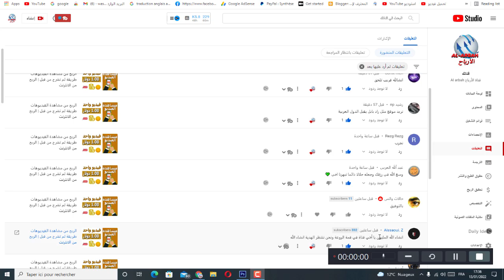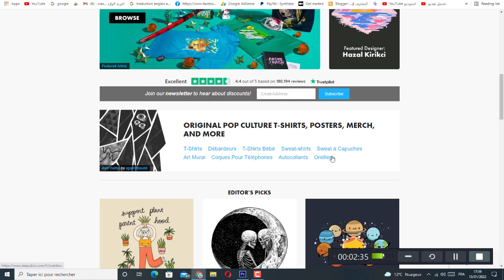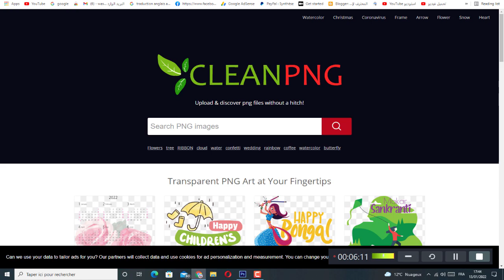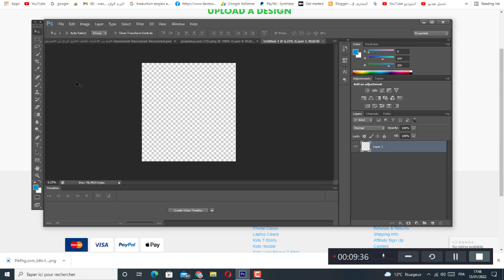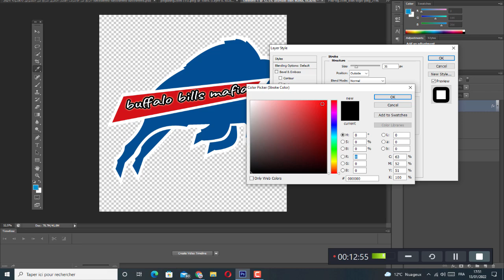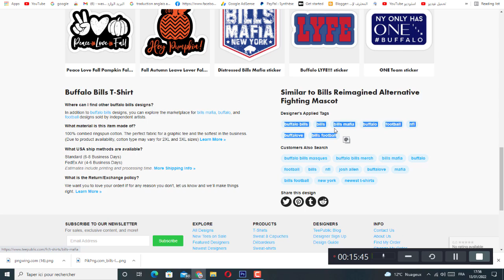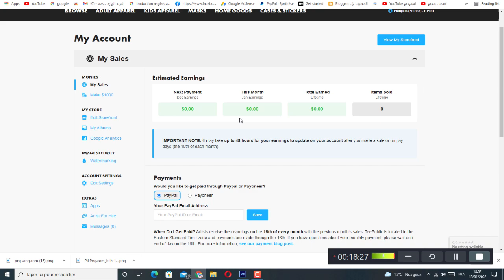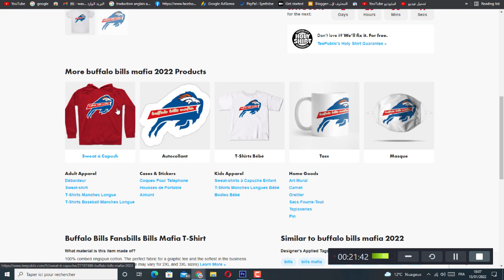كيفية ربح 100+ دولار شهريا بدون تعب | الربح من الانترنت بدون راس مال للمبتدئين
كيفية ربح 100+ دولار شهريا بدون تعب - ربح 100 دولار يوميا ربح 100 دولار في اليوم ربح 100 دولار

ربح 100 دولار يوميا من اليوتيوب ربح 100 دولار شهريا اربح 100 دولار يوميا اربح 100 دولار يوميا من الاعلانات كيفية ربح 100 دولار يوميا كيفية ربح 100 دولار في اليوم بطريقة سهلة ومضمونة طريقة ربح 100 دولار يوميا الربح من اليوتيوب 100 دولار كيف تربح 100 دولار يوميا موقع ربح 100 دولار يوميا كيف تربح 100 دولار يومياً كيف تربح 100 دولار في اليوم كيف تربح 100 دولار يوميا من اليوتيوب.. كيفية ربح 100 دولار يوميا من 3 مواقع في نفس الوقت كيفية ربح 100 دولار يوميا الربح من الانترنت للمبتدئين الربح من الانترنت طرق الربح من الانترنت الربح من التسويق بالعمولة التسويق بالعمولة التسويق بالعمولة للمبتدئين كليك بانك الربح من كليك بانك شرح كليك بانك clickbank شرح jvzoo شرح digistore24 شرح affiliate marketing كيفية الربح من الانترنت الربح ارباح اليوتيوب الربح من النت اختصار الروابط الربح من اختصار الروابط موقع اختصار الروابط الربح من رفع الملفات.

اليوم سنتعلم كيفية ربح 100 دولار يوميا من 3 مواقع في نفس الوقت، فكرة هذا الشرح هي عبارة عن استراتيجية للربح من التسويق بالعمولة و رفع الملفات و إختصار الروابط في نفس الوقت و الاهم من ذلك انك ستتمكن من ربح دخل سلبي بما معناه انك ستطبق الشرح مرة واحدة و تربح منها لمدة سنوات و ذلك بسبب موقع الترافيك المجاني الذي اخترناه لهذا الشرح..
كيفية ربح 100 دولار يوميا من 3 مواقع في نفس الوقت.